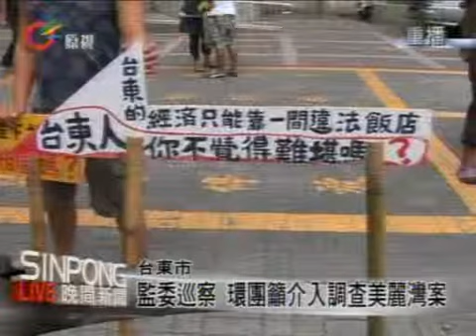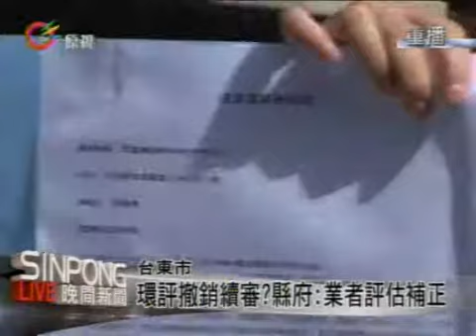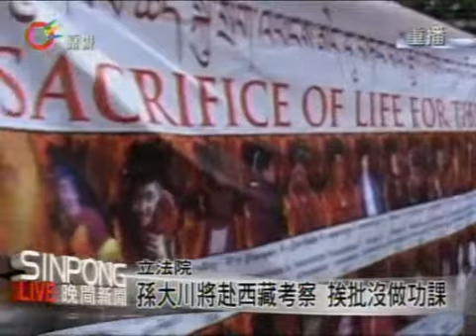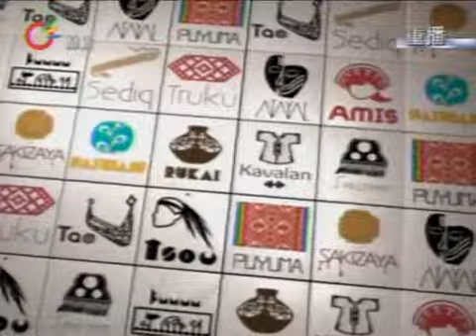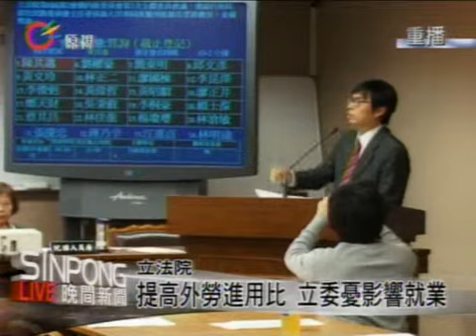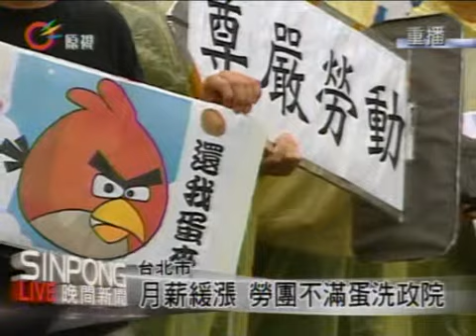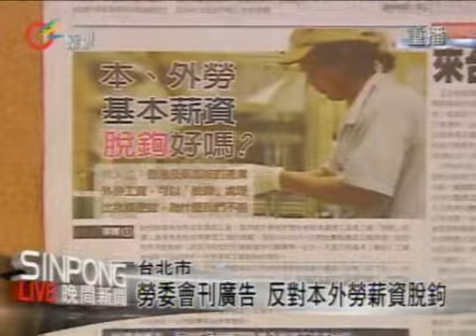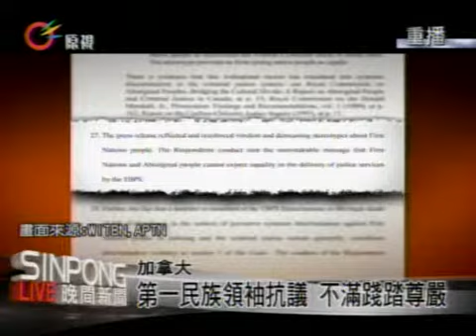原視【晚間新聞】 2012-09-27(週四)